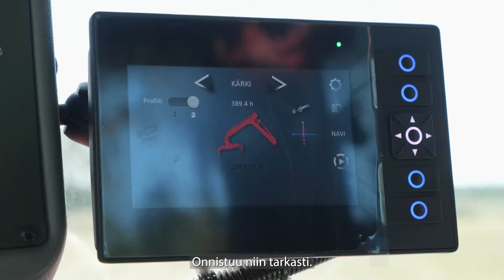KESLA proC i kärkiohjauksella - pilottiasiakas Laukkasen kokemuksia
Samuli Laukkanen on ollut yksi pilottiasiakkaista, jotka ovat käyttäneet KESLA proC i kärkiohjausta traktorikuormaimessa. Tutustu Samulin kokemuksiin. Suomenkielinen, suomenkieliset tekstitykset.